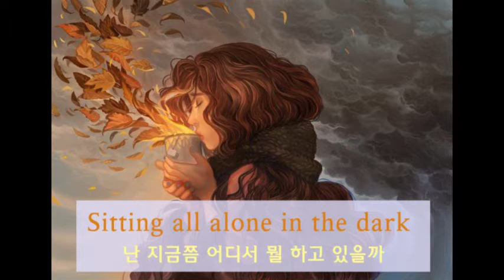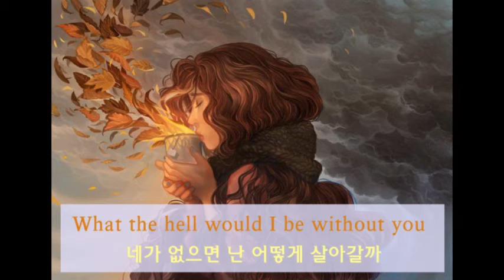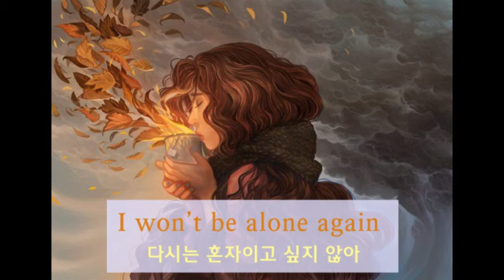Sick of Losing Soulmates - dodie (가사/해석/번역)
본 채널의 영상은 모두 한국외국어대학교 학생이 번역합니다. 위 노래의 번역은 영어통번역학부 원민경 학우님께서 번역해주셨습니다.

더 좋은 번역을 위한 피드백은 댓글에 남겨주시면 감사하겠습니다!

오역 지적이나 번역 지원에 관해서는 위 주소로 메일 주시면 됩니다. 감사합니다.